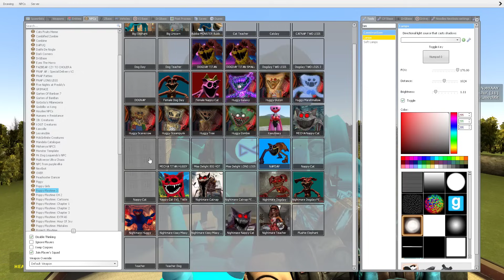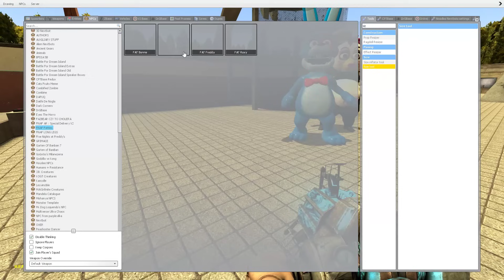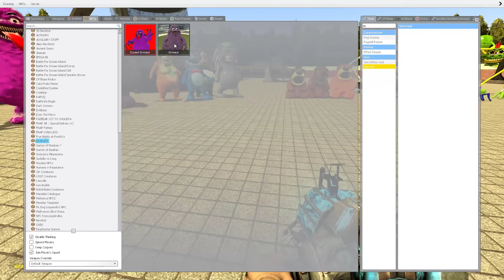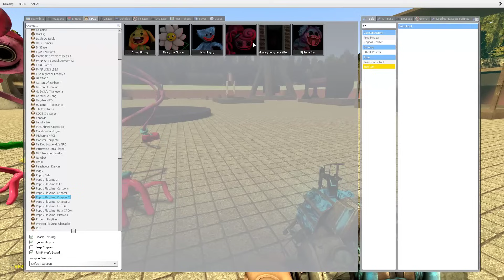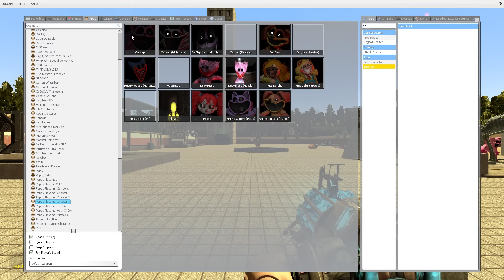DESTROY ALL NEW GLAMROCK CATNAPS DOGDAYS VS MANHOLE In Garry's Mod! Five Nights at Freddy's